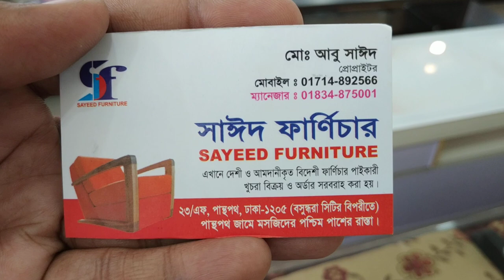রাজকীয় ডিজাইন রকিং চেয়ার Rocking chair price(Shopping TV)